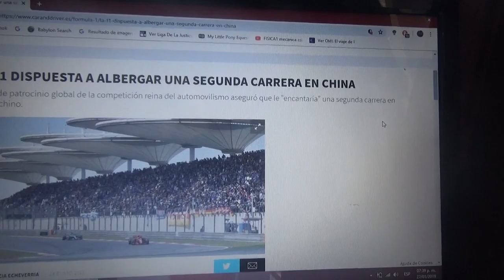La F1 esta dispuesta a tener una segunda carrera en China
El jefe de patrocinio global de la máxima categoría asegura que le gustaría albergar un segundo GP en el país asiático